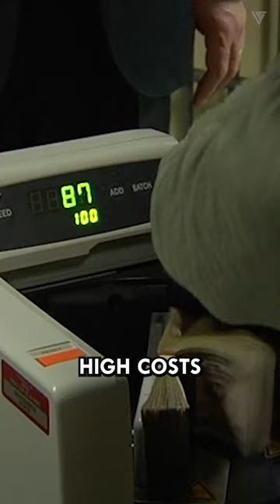Why doesn't the US Navy build new cruiser?